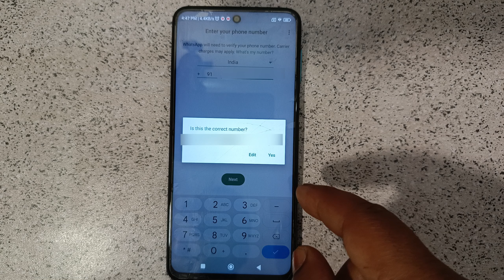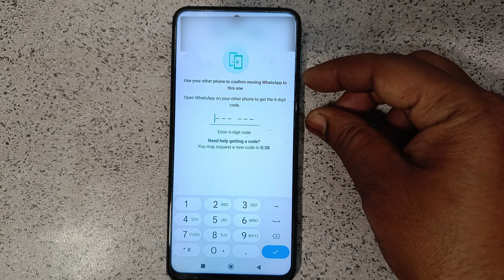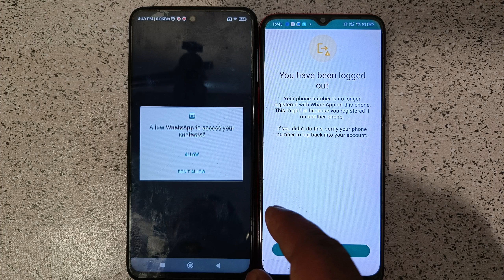Whatsapp verification code problem 2024 | WhatsApp par otp nhi aa rha hai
Aaj ki es video me bataya gaya hai WhatsApp ka otp nahi aa raha hai to kaise thik kar sakte hai WhatsApp request code problem Whatsapp verification code problem 2024 | WhatsApp par otp nhi aa rha hai | WhatsApp otp problem

whatsapp otp verification code not coming whatsapp otp verification code problem solution whatsapp verification code
whatsapp verification code not received solution

how to fix whatsapp verification code not received
whatsapp number not verified problem
how to verify whatsapp account
whatsapp verification code problem iphone
whatsapp two step verification code problem
gb whatsapp number not verified problem
whatsapp code number not received
whatsapp official account problem
how to get sms verification code for whatsapp